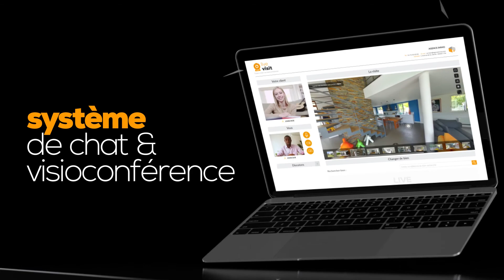Faites visiter vos biens virtuellement avec Virtual Visit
Grâce à Virtual Visit, créez rapidement et simplement vos visites virtuelles depuis votre smartphone.
Faites visiter vos biens virtuellement et bénéficiez d'une visibilité accrue sur les moteurs de recherches.

Qualifiez vos prospects et évitez les visites inutiles !